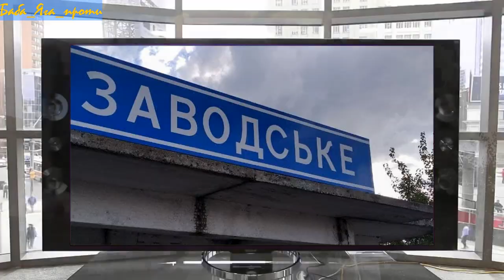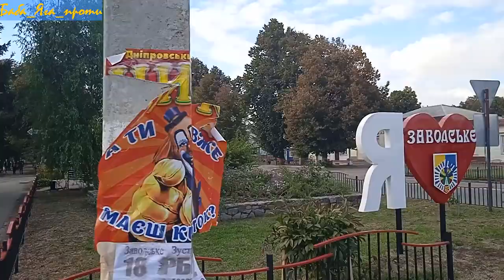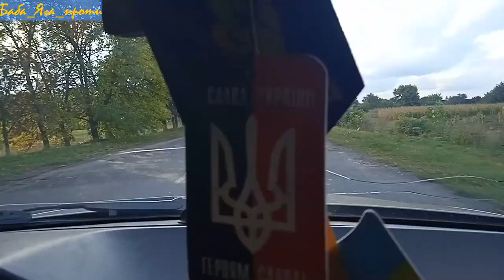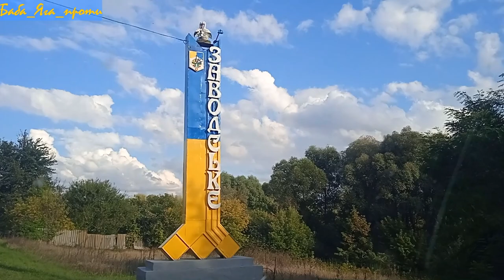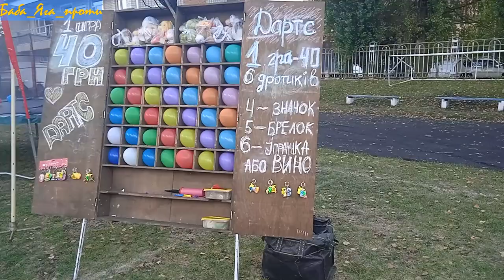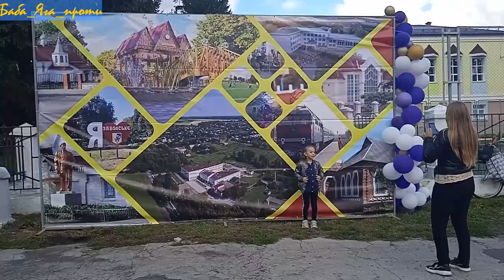ДЕНЬ міста над СУЛОЮ! ВСЕ ВКЛЮЧЕНО!ВІД Сталінки до Заводського 2021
Свій 93 рік святкує місто, яке тричі за цей час змінило свою назву. Дивись, і знайди себе. ЗНАЙШОВ?! Постав вподобайку, підпшись на канал, і натисни дзвіночок 🔔 Подякувати за перегляд, та замовити відео можна через карту ПРИВАТ💸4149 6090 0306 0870💸 або Монобанк💸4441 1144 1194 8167💸 Хочеш знати таємниці — наш Патреон Знаєш, що треба показати — напиши в коментарі. 🔔Підписуйтесь на канал та в соціальних мережах! 👇🏻 📸 Instagram➡️ Telegram➡️ 🗣 FB➡️
00:00 День міста. Початок
08:04 Привітання від жителів